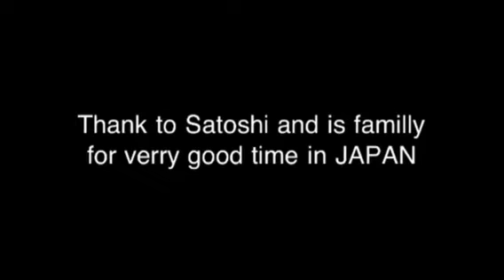Blockart in Happy pension japan chiba kujukuri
Blockart Happy pension in kujukuri chiba japan 2012